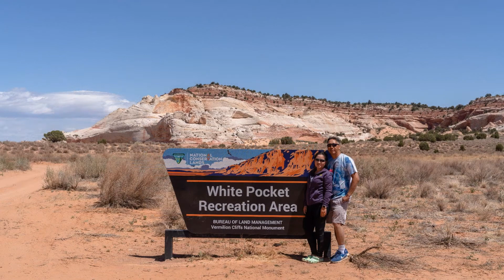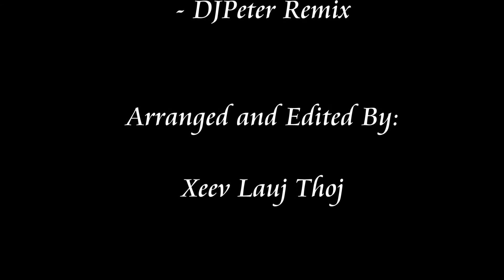Utah Overlanding Trip Slideshow-Day 3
White Pocket and Alstrom Point.  Spectacular view in both places.